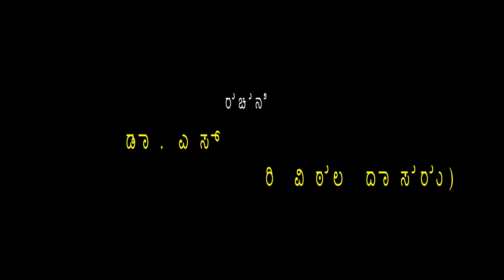ಕೃಷ್ಣ ಎನ್ನ ಬಿಟ್ಟು ಹೋಗಬೇಡವೋ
ಕೃತಿ -  ಕೃಷ್ಣ ..ಎನ್ನ ಬಿಟ್ಟು ಹೋಗಬೇಡವೋ
ರಚನೆ - ಡಾ. ಎಸ್. ಜಯಸಿಂಹ (ಶ್ರೀ ತಿರುಮಲೇಶ ಹರಿ ವಿಠಲ ದಾಸರು)
ಸಂಗೀತ ಮತ್ತು ಗಾಯನ - ಶ್ರೀ ಪುತ್ತೂರು ನರಸಿಂಹ ನಾಯಕ್
ನಿರ್ಮಾಣ - ಪರಿಮಳ ಗೆಳೆಯರ ಬಳಗ
ಪರಿಕಲ್ಪನೆ \ ದೃಶ್ಯ ಸಂಯೋಜನೆ - ಶ್ರೀಕಾಂತ್ ಗುರು